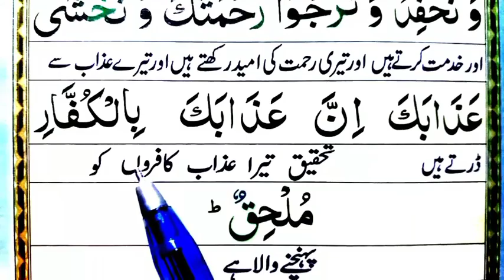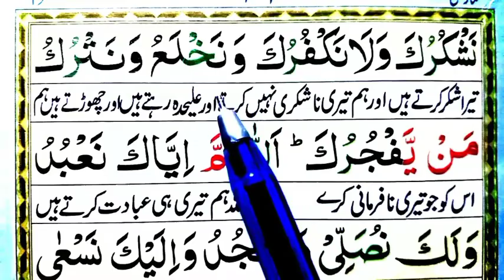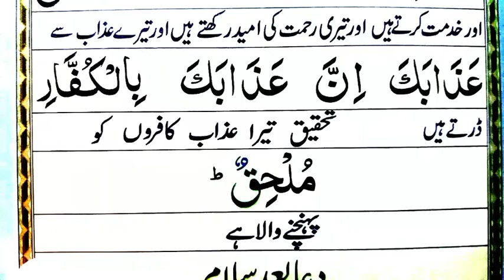Learn Dua e Qunoot full word by word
We will insha Allah Today Learn Dua e qunoot full HD with arabic text word by word.

Covered Topics

Dua e Learn Dua e Qunoot full word by word.
dua qunoot.
qunoot dua.
dua e qanoot.
dua qanoot.
dua qunot.